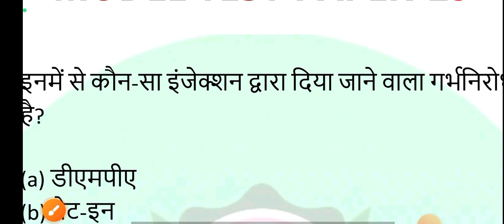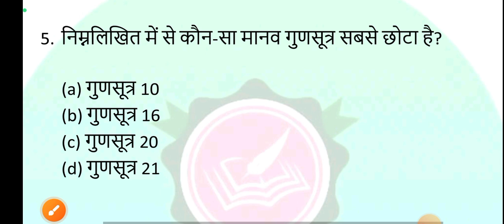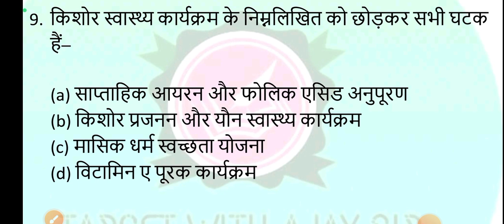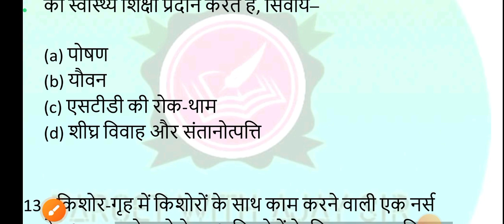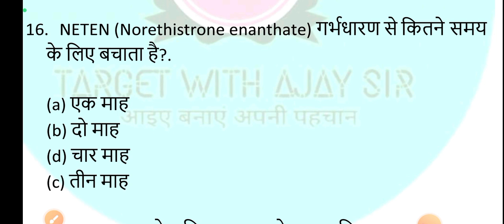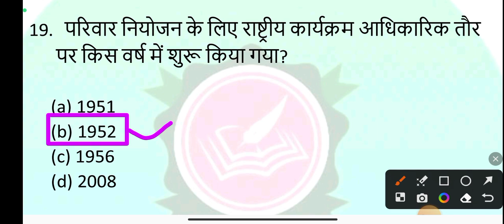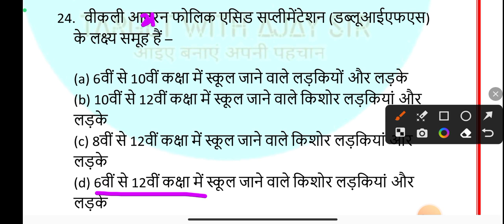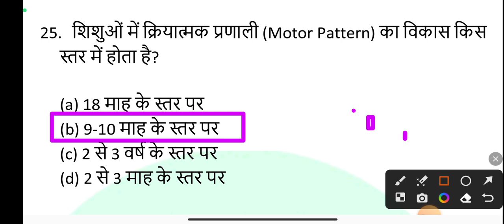UPSSSC ANM CLASSES |UPSSSC ANM CLASS BY TARGET WITH AJAY SIR | ANM CLASS BY TWA | PATR -16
UPSSSC ANM CLASSES | UPSSSC ANM CLASS BY TARGET WITH AJAY SIR | ANM CLASS BY TWA | ANM CLASSES | GNM CLASSES | ANM LIVE CLASSES | UPSSSC ANM LIVE CLASSES | ANM KI CLASS

anm class
anm classes
anm ki class

upnhmchoquestionpaper choquestionpaper up nhm cho exam 2022 / # uppsc staff nurse / Top कम्युनिटी हेल्थ नर्सिंग प्रश्न

uppsc, uppscstaffnurse, uppscstaffnurse2021, mp nhm anm model paper,